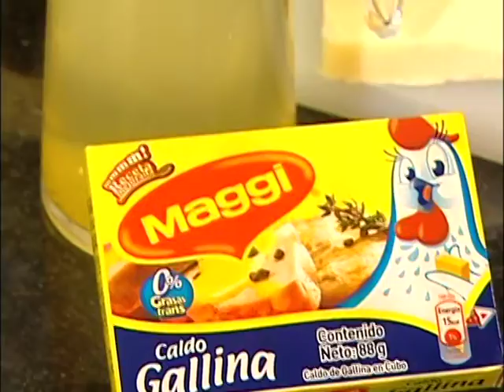Recetas MAGGI® - Arroz Hawaiano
¡Un arroz diferente!